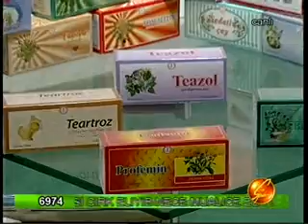HERBA FLORA CARE YANVAR 18 - CH 27_20120118_1334.mp4